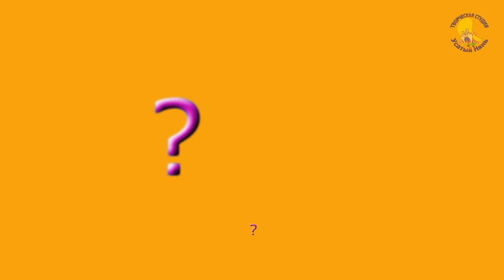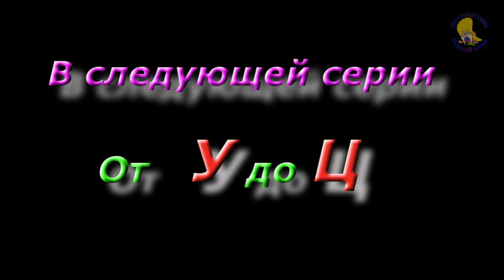Ч. 5 Секрет. Азбука в загадках. Прикол. Развивающее видео. Только для малышей. [Усатый Нянь]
Творческая_Cтудия_Усатый_Нянь. Часть 5 Секрет. Азбука в загадках. Прикол. Развивающее видео. Только для малышей. [Усатый Нянь] От А до Я (П-Т).Досмотри до конца, тут четыре стихотворения. Приколы для детей.
Пингвин, Рак, Слон, Тигр. Это наверно круче чем у поэтессы Агния Барто. Что не так? Здесь будут буквы Л, М, Н и О и перечисленны такие животные, как Пингвин, Рак, Слон и Тигр
Татьяна Шатских. Азбука в загадках. От А до Я, ч. 5. П-Т. Ты занешь, как можно поиграть? Это круто! Загадки для ребяток. А ты знал такой прикол?
Думаю эти стихи нравятся деткам и малышам, и по сей день. У меня на канале эти сказки на ночь можно смотреть, слушать, и читать.

Татьяна Шатских

Азбука в загадках

Часть 5

П

Про полёты позабыл,
Крылья в ласты превратил,
Рыбку ловит между льдин
Антарктический...
* Пингвин *

Р

В тихой заводи живёт,
Ходит задом наперёд,
И на дне среди коряг
Всё мечтает свистнуть...
* Рак *

С

Уши у него смешные,
Ноги толстые, большие,
Хоботом гордится он,
Добродушный, мудрый...
* Слон *

Т

Он почти что - царь зверей,
(Близкий родственник царей).
Когти точит не для игр
Полосатый хищник...
* Тигр *
Хочешь заработать на видео? Стань партнёром